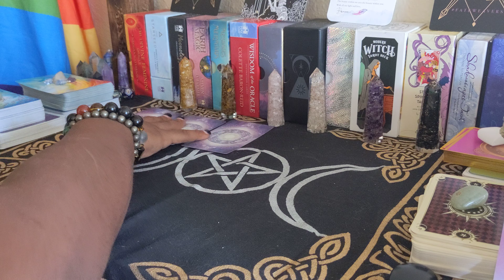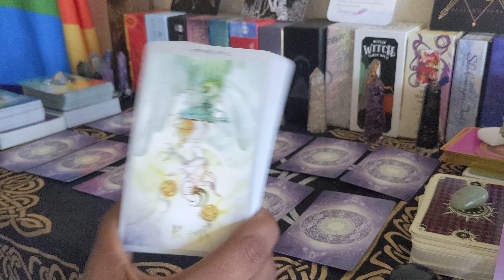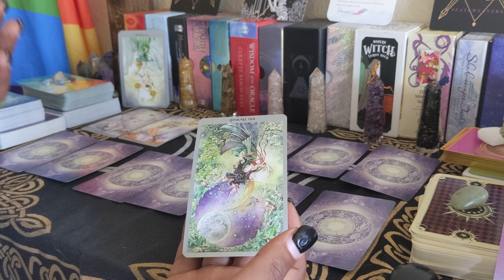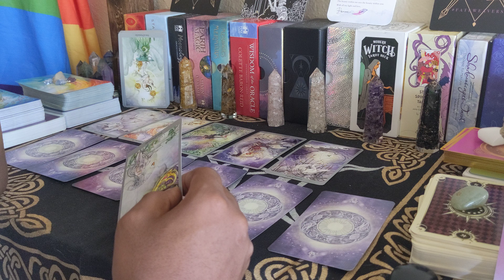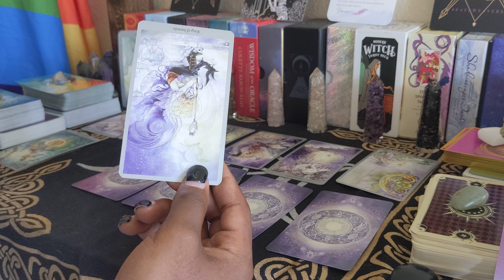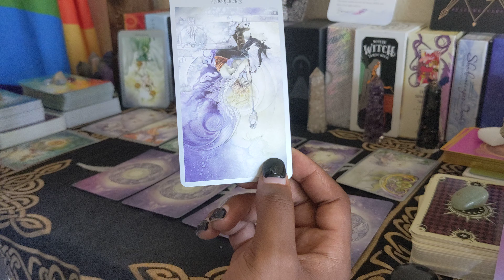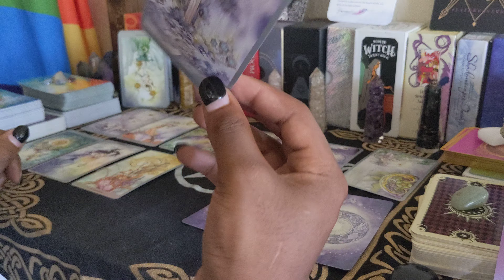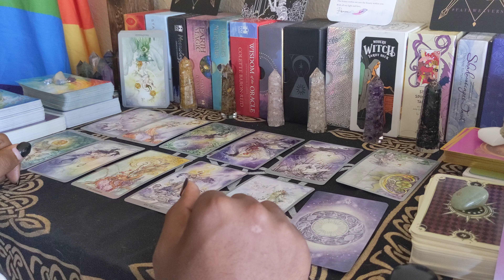All Signz ❣ General Love Reading 💕 9/21